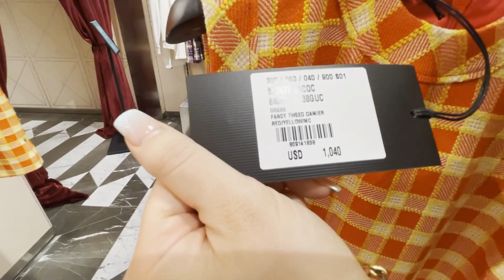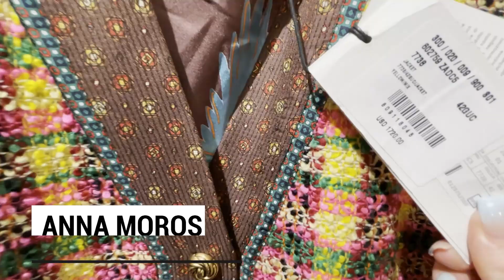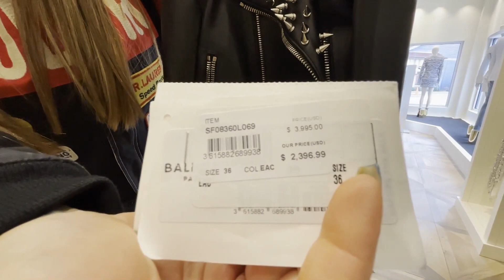DONDE COMPRAR ROPA DE MARCA BARATA EN NUEVA YORK- RONEN SUARC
Donde comprar barato en Nueva York? Recorrí el único outlet Gucci de New York además
 otras marcas de Lujo. Vamos a ver precios y cuánto sale un look en Gucci.